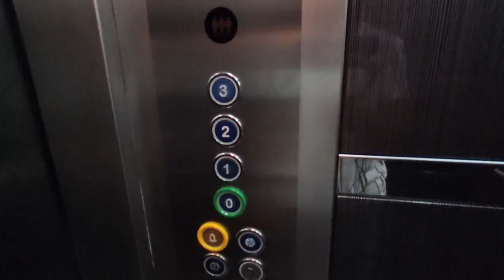2 комн квартира в Центре Алании | Обагёл | Недвижимость в Турции | купить квартиру в Алании